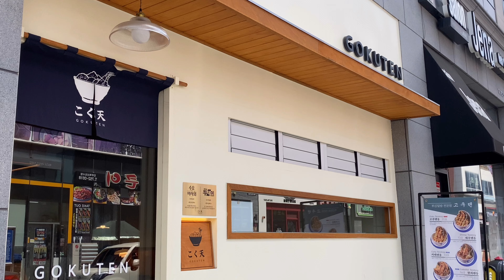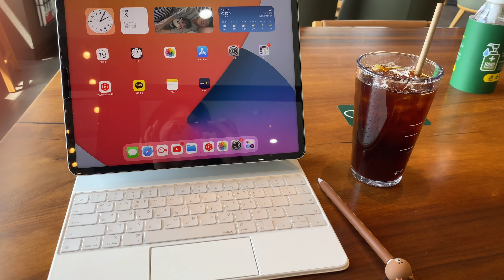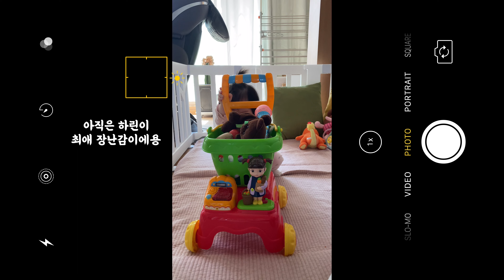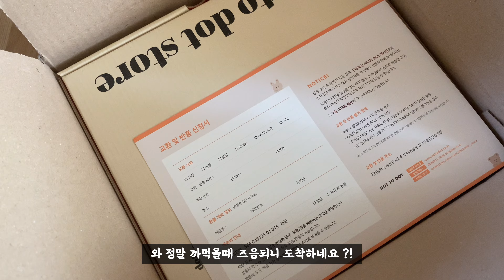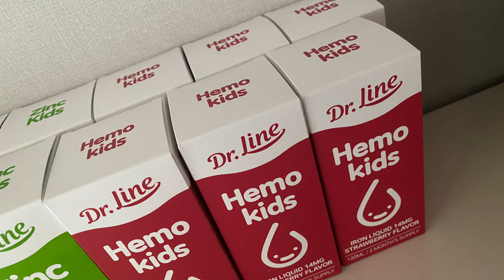일상 VLOG ::: 9개월 아기 | 혼자 잘 노는 아기 | 봄바람부는 계절 | 이유식 장보기 | 어하루 다시보기 | 돗투돗 소비로그3 | 라방 이벤트 당첨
🎶 BGM (with VLLO)
- Green Flowerpot
- Chocochip
- Biscuit
- My Diary
- Afternoon Paris